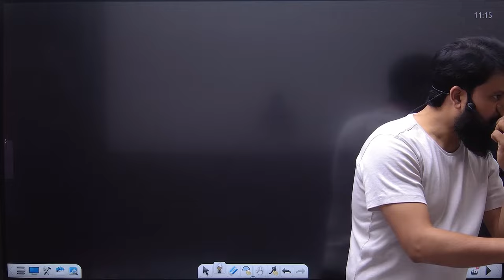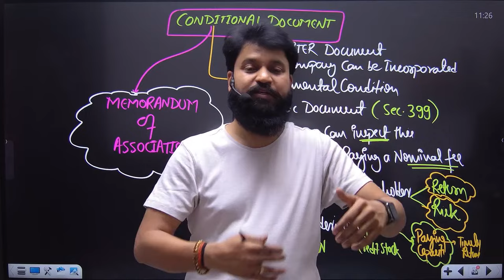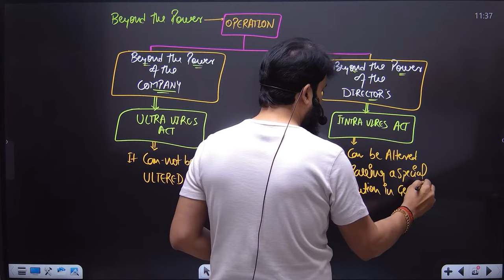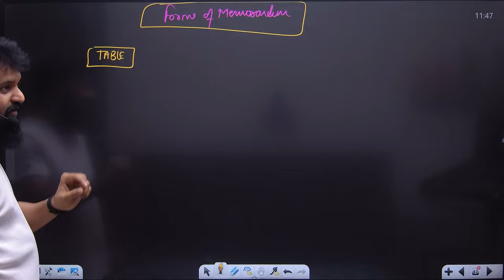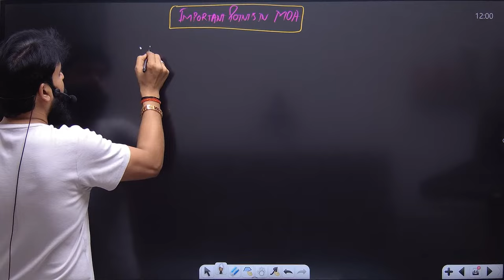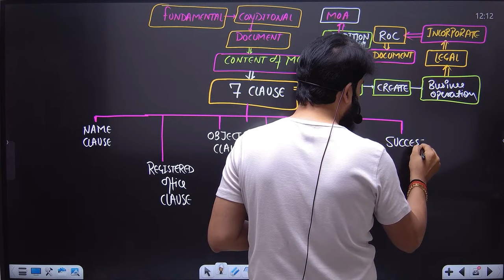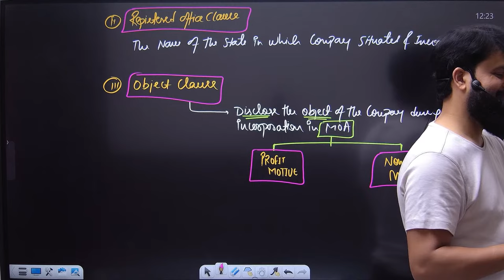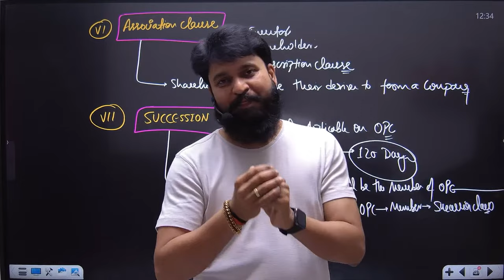The Companies Act 2013 CA Foundation I L4 CA Foundation Business Law Companies Act 2013